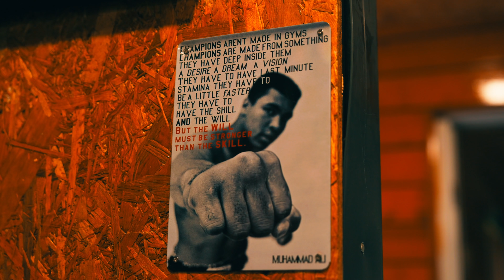TopTier Linzi Cinematic Boxing Promo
Here's the last one of the boxing promos for now... showcasing a very strong woman in the game. Check out the woman power in this promo!